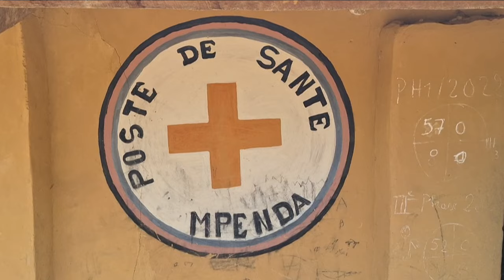Europa deve se preparar para mais casos de mpox | AFP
A agência de saúde da União Europeia pediu, nesta sexta-feira (16), aos Estados-membros que se preparassem para mais caos de uma cepa mortal da mpox, um dia depois de a Suécia anunciar o primeiro caso fora da África.